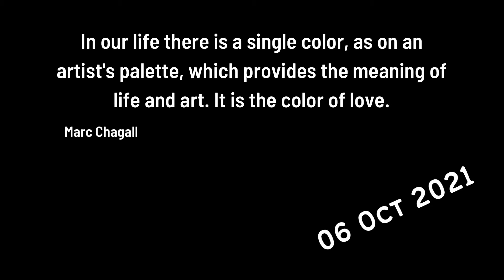Motu is Not feeling well | Devils Adventure